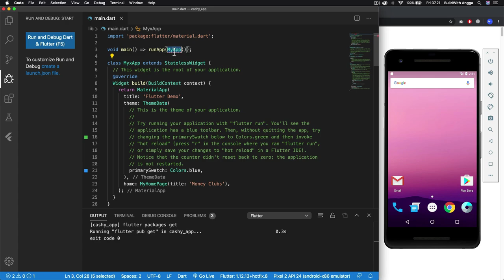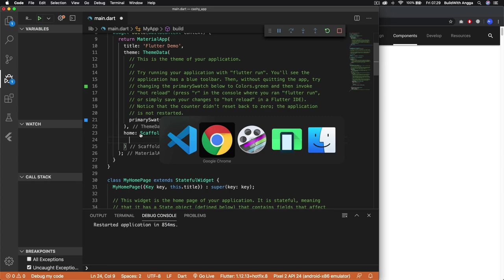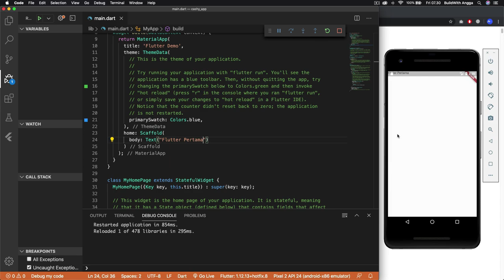Memahami MaterialApp dan Scaffold Tutorial Flutter 7